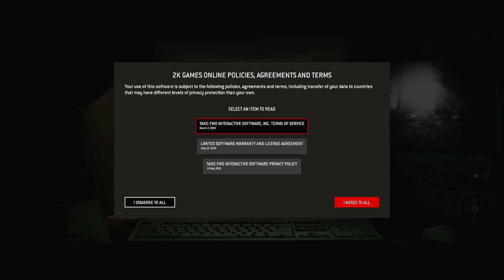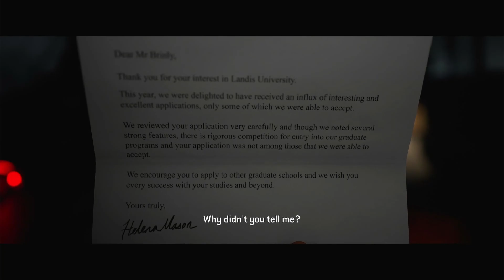The Quarry - Parte 1 (JUEGO COMPLETO)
PC:
especificaciones:
Case Corsair Airflow D
MotherBoard AsRock X570 Phantom Gaming 4
Gigabytes Nvidia RTX 3080
Cpu Ryzen 7 3800x Gen 3
Memory Ram 64gb Corsair
Cooler NZXT Kraken
Mouse Corsair Dark core
Keyboard Logi

The Quarry es un videojuego de drama interactivo de terror de supervivencia que se juega desde una perspectiva en tercera persona. En el juego, el jugador asume el control de nueve adolescentes diferentes que deben sobrevivir una noche en Hackett's Quarry.[1] El jugador debe tomar diferentes decisiones, que pueden cambiar el desarrollo del personaje, la trama y las relaciones entre los diferentes personajes. Los nueve personajes jugables pueden morir al final del juego, y cada personaje tiene potencialmente de 10 a 12 formas diferentes de morir. Supermassive esperaba que el juego durara unas 10 horas, aunque la muerte prematura de ciertos personajes puede hacer que el juego termine antes de las 7 horas. Debido a la historia ramificada del juego, tiene muchos finales y, al final de la partida, los jugadores recibirán diferentes cartas coleccionables que representan el destino de cada personaje.[2] Una vez que el jugador complete su primera partida del juego, desbloqueará Death Rewind, lo que le permitirá deshacer tres muertes de personajes en cada partida posterior. Sin embargo, si el jugador reservó la Edición Deluxe, tendrá el Death Rewind para su primera partida.[3]

El juego también cuenta con un modo de película, que desactiva ciertos elementos del juego, como presionar botones, eventos de tiempo rápido y apuntar y disparar, lo que permite a los jugadores progresar en el juego con un esfuerzo mínimo.[2] El juego también cuenta con multijugador local y en línea. En el modo multijugador local, los jugadores se turnan para controlar diferentes personajes, mientras que en el modo en línea, otros siete jugadores participantes pueden votar en las decisiones clave. Los jugadores pueden participar en la votación con solo descargar la versión demo de The Quarry.[4] El juego también presenta un modo solo de película en el que el jugador puede establecer los rasgos de personalidad de diferentes personajes y luego dejar que la historia se desarrolle.